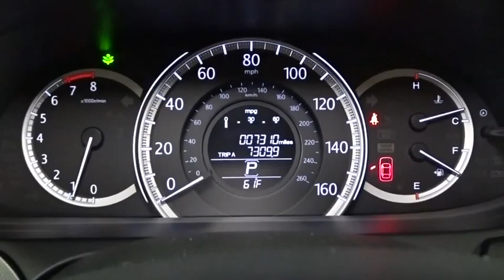2015 Honda Accord Woodside, Queens, Manhattan, Whitestone, Brooklyn, NY 162599L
2015 Honda Accord

Paragon Honda
57-02 Northern Blvd